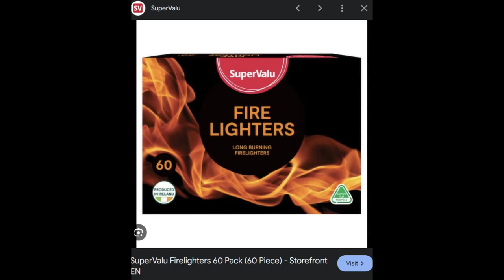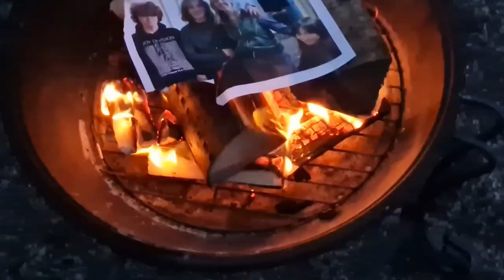starting a fire and doing a front flip for 1.3k subs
hi guys!!! I made this silly video to say thank u so so much for 1.3k subscribers!!! never thought thanks mom would achieve this :)